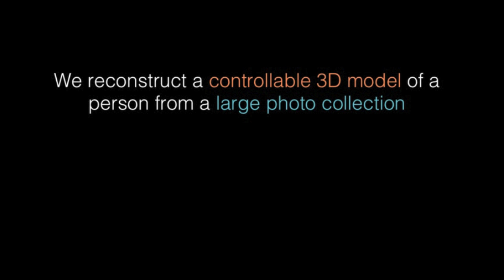What Makes Tom Hanks Look Like Tom Hanks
We reconstruct a controllable model of a person from a large photo collection that captures his or her persona, i.e., physical appearance and behavior. The ability to operate on unstructured photo collections enables modeling a huge number of people, including celebrities and other well photographed people without requiring them to be scanned. Moreover, we show the ability to drive or puppeteer the captured person B using any other video of a different person A. In this scenario, B acts out the role of person A, but retains his/her own personality and character. Our system is based on a novel combination of 3D face reconstruction, tracking, alignment, and multi-texture modeling, applied to the puppeteering problem. We demonstrate convincing results on a large variety of celebrities derived from Internet imagery and video.